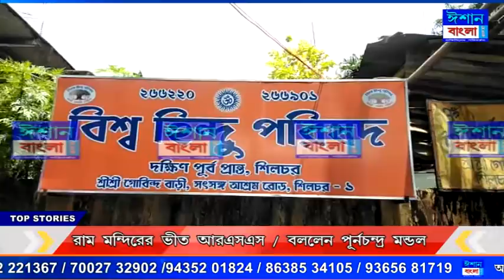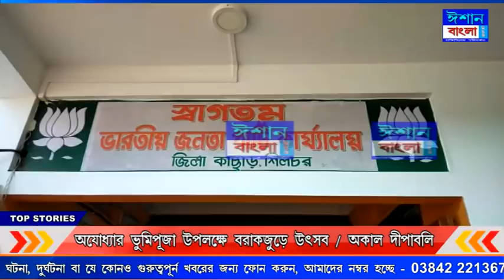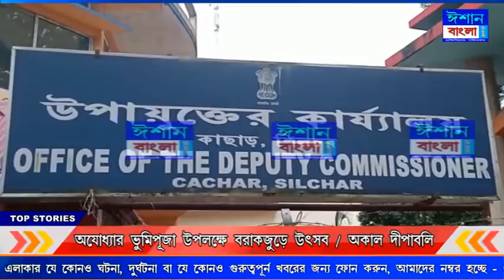ISHAN BANGLA BENGALI NEWS 05 - 08 - 2020